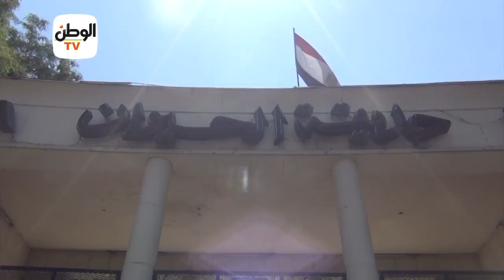الحراس بعد فتح حديقة الحيوان : روحنا رجعتلنا.. وفرحنا لفرحة الحيوانات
جريدة الوطن
جريدة يومية مستقلة